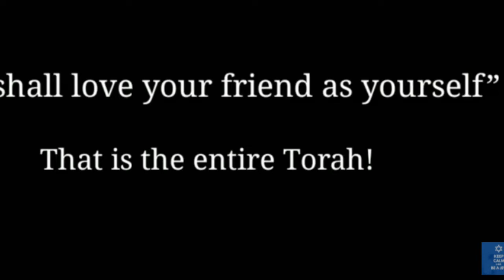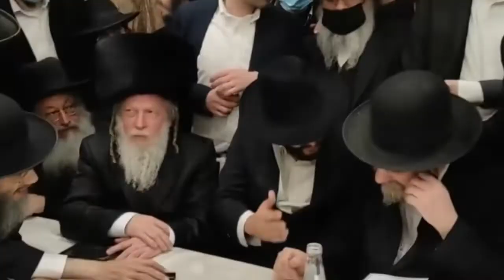JIZKIAHU BEN DAVID appears as Jew Messiah - Is he the anti-Christ (DAJJAL)? Syed Mahmud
We are living in strange time - in this video we talked about an enigmatic personality Jizkiahu ben David - is he actually a Dajjal?